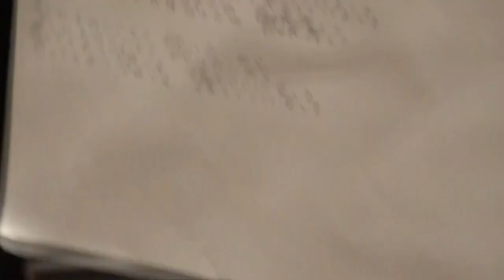豆柴の大群なりの合宿 4日目 昼練